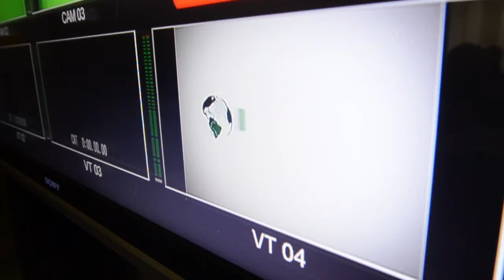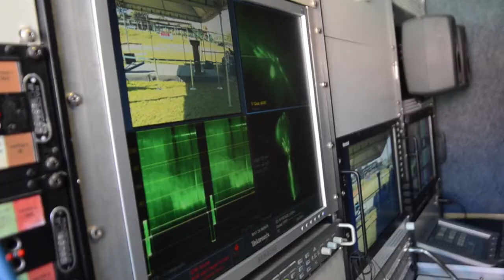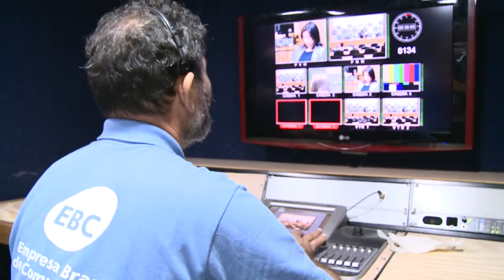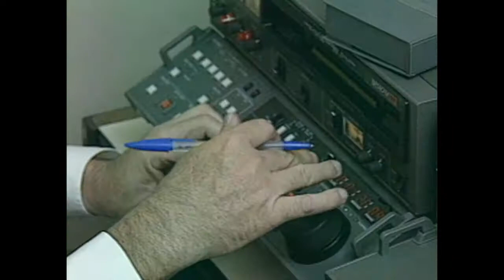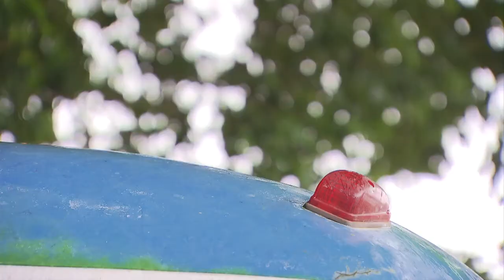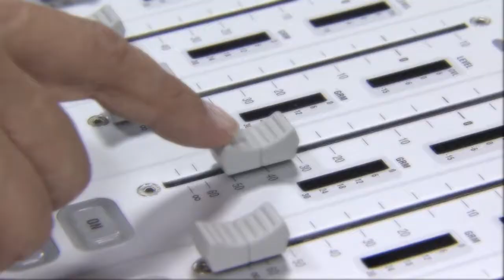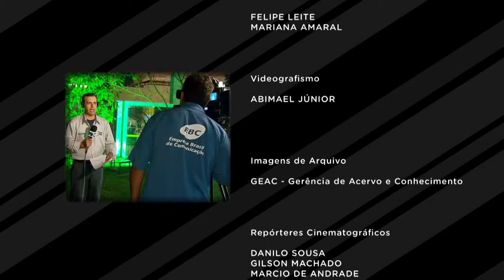TV NBR completa 15 anos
ESPECIAL 15 ANOS TV NBR - 13.06.13: Nesta quinta-feira (13), a TV NBR completa 15 anos. A missão da emissora, criada em 13 de junho de 1998, é oferecer aos telespectadores informações sobre políticas públicas, ações e atividades do Poder Executivo Federal. Para contar esses momentos, foi produzido um documentário especial com depoimentos de pessoas que participaram da história da emissora, além da participação de telespectadores.